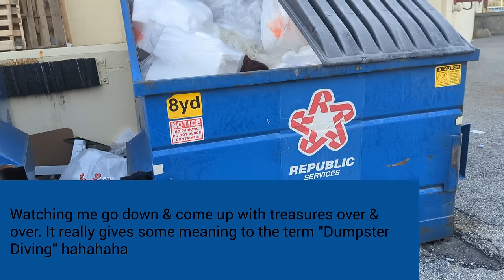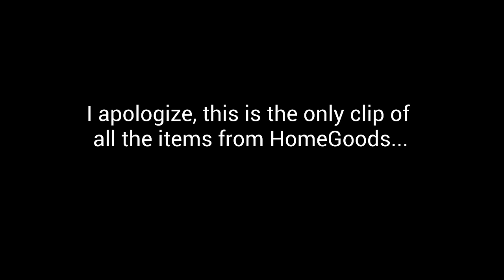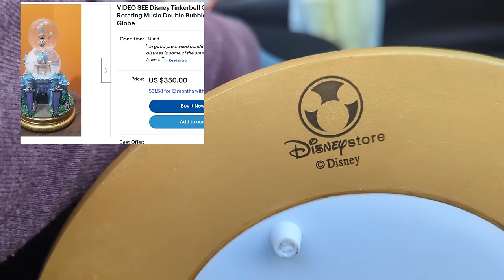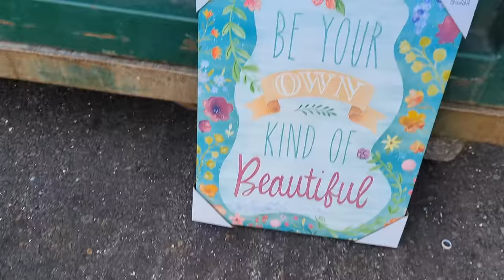Once in a lifetime DUMPSTER DIVE FIND?!!!!!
I was absolutely stunned to find this! If it wasn't for social media I would have NEVER known or even guessed that this could have been so valuable. I had seen a mutual of mine on tik tok find a few of these at an estate sale a few months ago. So Alex, I owe you!!!

SaltyStella on Instagram
Salty.Stella on tiktok

Do something Kind FOR YOURSELF today!